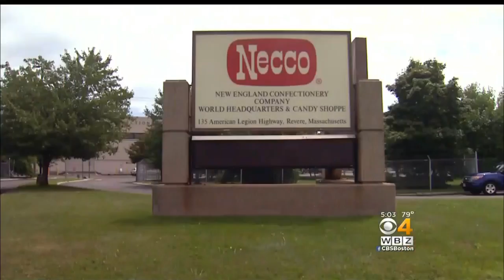Necco Plant Unexpectedly Shuts Down In Revere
Hundreds of workers are out of a job after the candy shop shut down. WBZ-TV's Beth Germano report.s